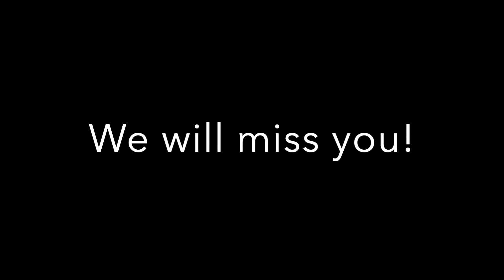Seniors 2020 - A Chat with Lauren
The pandemic couldn't stop us from having our traditional "Seniors" video!  I was finally able to sit down with my (now graduated) student Lauren and chat about her many years of lessons with me!  Lauren is my longest-running student ever, having started voice, guitar, and piano lessons with me in 2012 when she was in fifth grade.  Over her years in lessons with me, she has also been part of the Rock Instruction Program, Figgy Puddings, and Valley Voices, and has been in just about every student concert and showcase we've ever held.  She has also joined me for shows at the Inn at Millrace Pond, Dragonfly Music & Coffee Cafe, and more.  Lauren has accomplished so much in the world of music and theater - she has been in many school and community theater shows, part of several esteemed choirs, written amazing original music, played music venues and festivals across the state, and was nominated for a Paper Mill Playhouse Rising Star Award, among so many other achievements.  It has been a privilege getting to watch Lauren grow as a musician and person over these past seven years, and I will miss her so much!  But I know this is just the beginning for her :)  Lauren is now attending UC Irvine for Drama, where I wish her the very best of luck in all her future musical and performance endeavors!